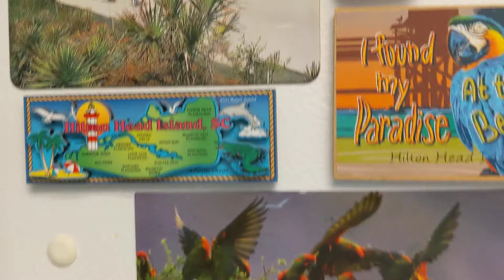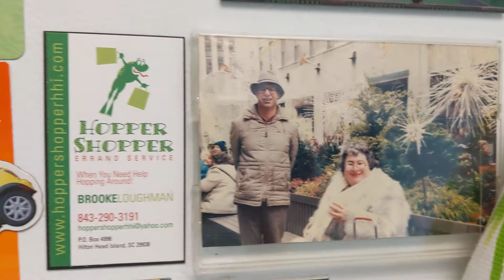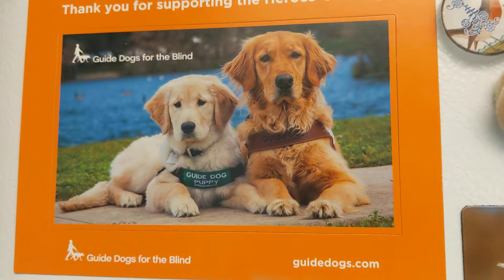The Oasis Sanctuary, Alligators & Bird Magnets from Travels! HHI, SC